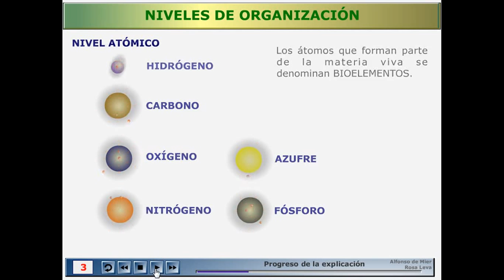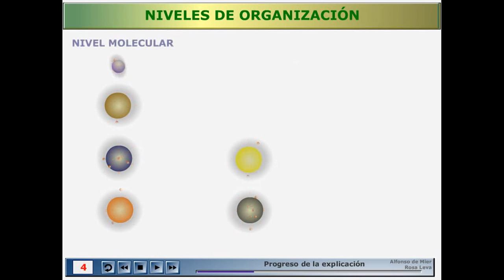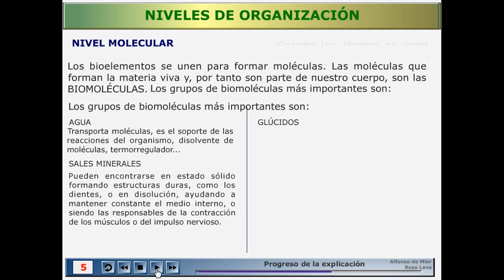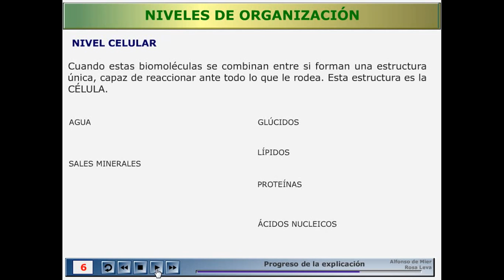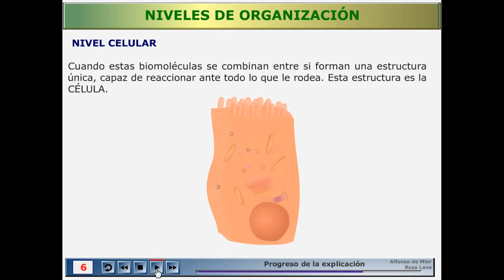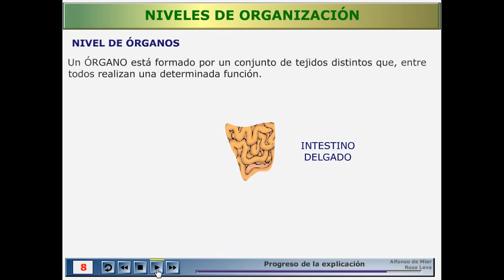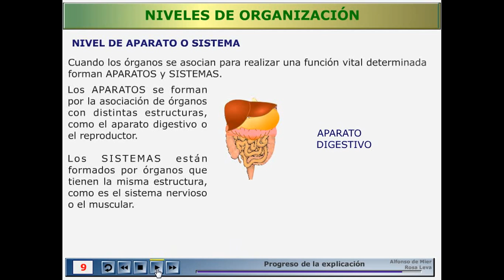1.1. Niveles de organización del cuerpo humano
Basado en: La organización general del cuerpo humano. (s. f.). Recuperado 9 de junio de 2013,